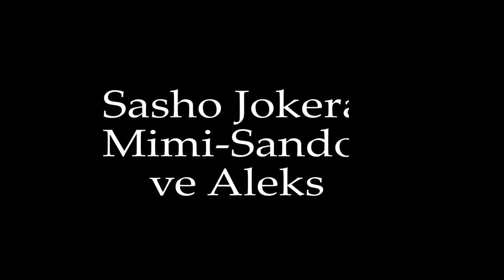Amet ve Onur Sunnnet Dugunu